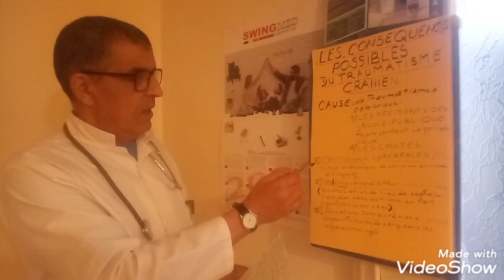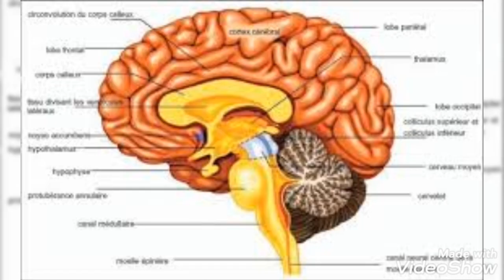Devant un traumatisme cranien cause symptome C.A.T(للطلبة)